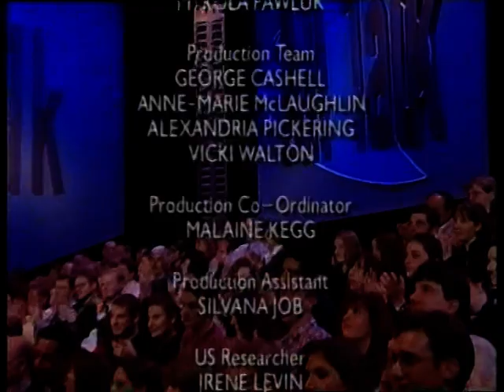Interview - FW De Klerk/Ronnie Corbett (on Clive Anderson) (Nov 1997)